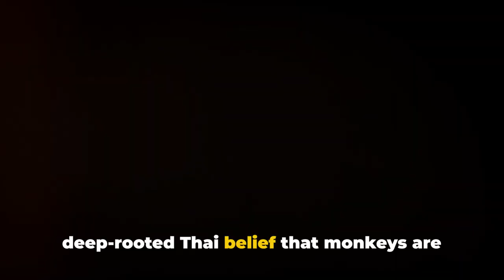Feast for Monkeys: Thailand's Wildest Festival!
🌟 Dive into the heart of Thailand's most extraordinary spectacle, the FeastForMonkeys at Thailand's Wildest Festival! 🐒🍌🎉

In this eye-opening video, we'll take you on a vibrant journey to the world-renowned Monkey Buffet Festival, a heartwarming celebration that honors our furry friends in a way you've never seen before. Imagine a grand banquet, not for royalty, but for the delightful monkeys of Thailand, featuring a lavish spread of fruits, vegetables, and treats that will make your heart swell with joy. 🍇🥭🎈

Join us as we explore the origins of this quirky festival, rooted deep in Thai culture and folklore, celebrating the revered descendants of Hanuman, the monkey god. Witness firsthand the chaos and harmony as hundreds of monkeys descend upon the feast, their eyes gleaming with mischief and delight. 🐵✨

We'll dive into astonishing facts about this unique celebration and its significance in promoting tourism and preserving the rich tapestry of Thai traditions. From breathtaking landscapes to vibrant traditions, hidden gems, and a community's love for its primate companions, this video is packed with personal stories, expert insights, and unforgettable moments.

So, are you ready for an adventure that's as heartwarming as it is fascinating? Let's explore the magic of Thailand's Monkey Buffet Festival together. It's not just a feast; it's a profound symbol of respect, prosperity, and the unexpected joys that life has to offer. 🌍💖

Your support helps us bring more hidden gems and vibrant traditions from around the world right to your screen.

CHAPTERS:
0:00 - Monkey Buffet Festival Introduction
0:53 - Origin of Monkey Buffet Festival
2:54 - Unique Aspects of Monkey Buffet Festival